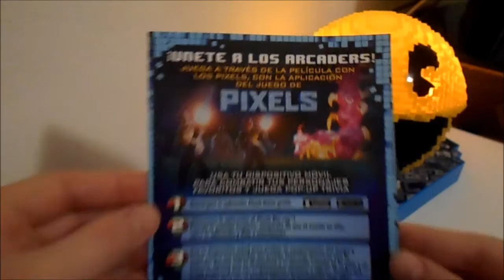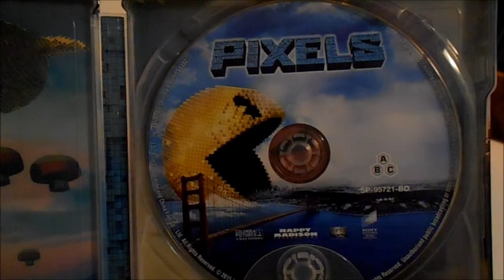Unboxing: Pixels Steelbook Exclusive Media Martk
Pixels -2015- Sinopsis:Alienígenas intergalácticos reciben señales de videojuegos arcade clásicos y los malinterpretan como una declaración de guerra contra ellos, así que deciden atacar la Tierra utilizando estos juegos como modelo para sus múltiples ataques. El Presidente Will Cooper tiene que recurrir a su amigo de la infancia, quien fuera campeón de videojuegos en los años 80, Sam Brenner, ahora reconvertido en instalador de sistemas de cine en casa, para liderar un equipo de jugadores de videojuegos de la vieja escuela - antiguos "arcaders" - que pueda derrotar a los extraterrestres y salvar el planeta. A ellos se unirá la Teniente Coronel Violet Van Patten, una especialista en proveer a los "arcaders" de armas únicas para luchar contra los alienígenas.(mubis.es) Música Facebook Youtube Twitter